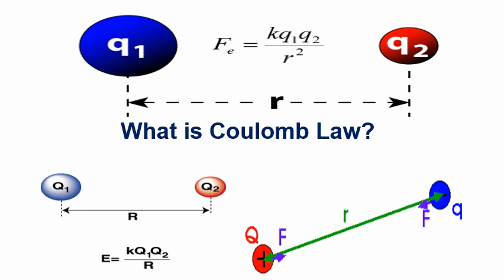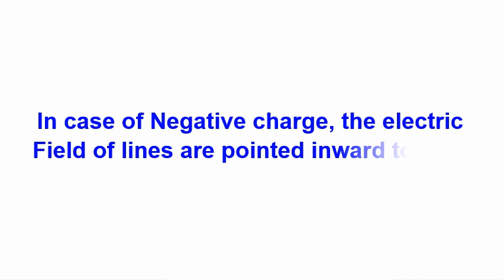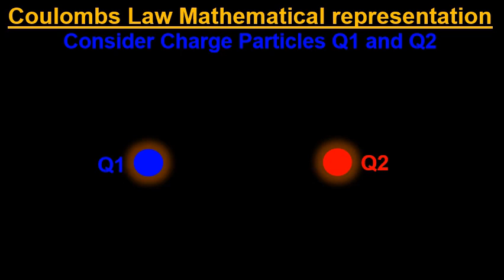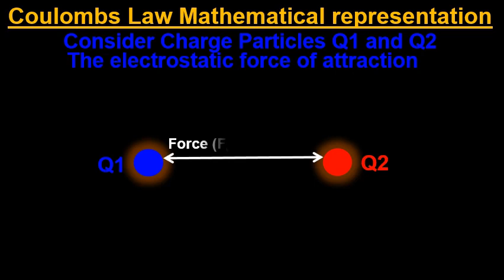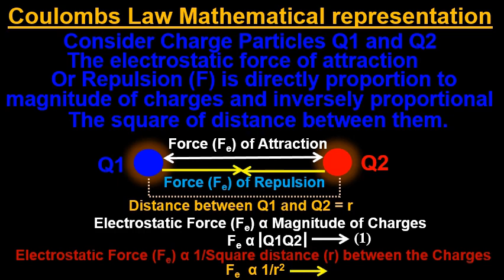"get A Grip On Coulomb's Law In Only 5 Minutes - Animated Reality!"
Welcome to our educational channel where we bring you an engaging and animated explanation of Coulomb's Law, all condensed into less than five minutes! In this video, we dive into the fundamental principles of electrostatics and how electric charges interact with one another.

Our dynamic animation breaks down the concept of Coulomb's Law, allowing you to grasp the idea quickly and effortlessly. Whether you're a student studying physics or simply curious about the fundamental laws governing our electric universe, this video is perfect for you!

We start with a brief overview of electric charge and then delve into the mathematical expression of Coulomb's Law. You'll learn about the inverse square relationship between electric charges, the proportionality constant, and how distance affects the strength of the force between them.

Additionally, we provide real-life examples and visualizations to solidify your understanding. By the end of this short video, you'll feel confident in your knowledge of Coulomb's Law and its significance in the world around us.

Enhance your understanding of Coulomb's Law with our clear and concise explanations.
Coulomb's Law
electrostatics
electric charges
physics
fundamental laws
inverse square relationship
proportionality constant
electric force
distance
strength
interactive education
educational content
animation
quick learning
visualizations
electric universe
physics students
educational channel
understanding
tutorials
concise explanations